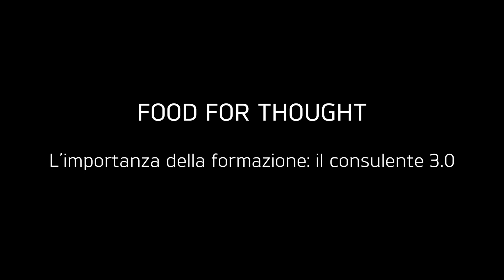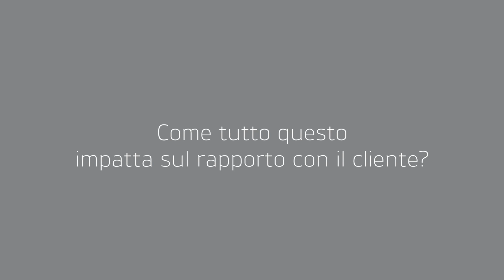L’importanza della formazione: il consulente 3.0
Oggi la figura del consulente diventa sempre più poliedrica per far fronte alle esigenze dei clienti. La formazione assume così un ruolo centrale. L'intervista a Luigi Conte, Vicepresidente vicario ANASF e Responsabile dell’area Formazione e Rapporti con le Università